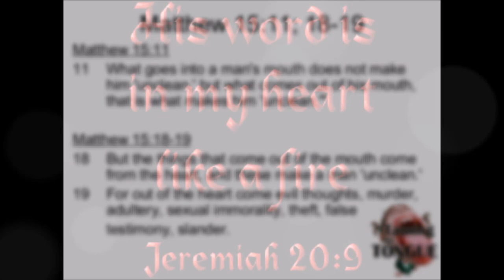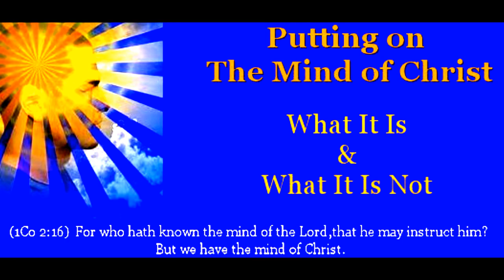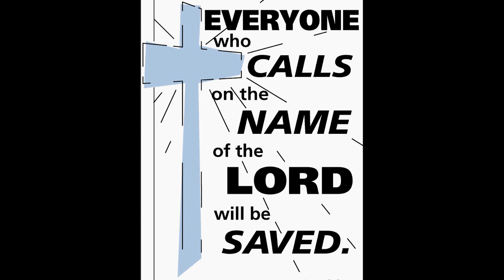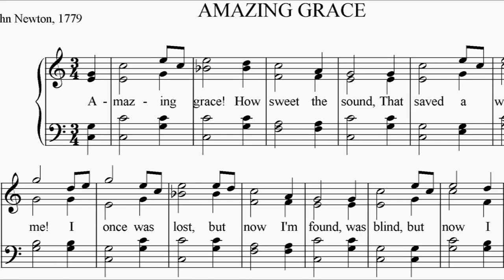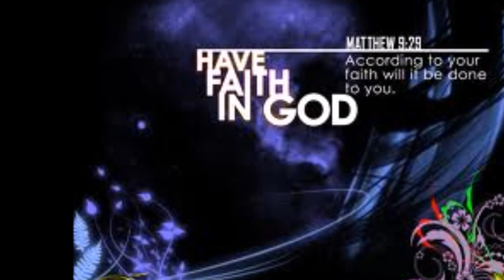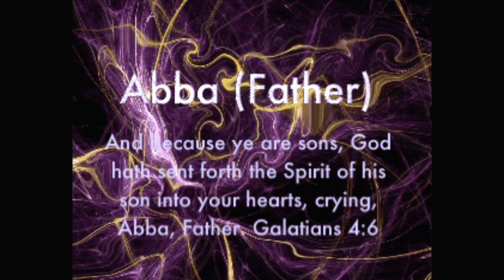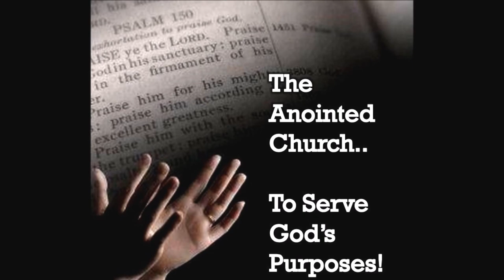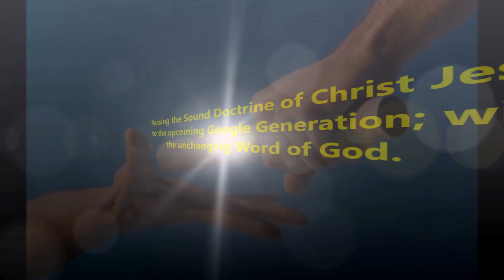Part 2 of 5 - மனிதனுடைய இருதயமும் அதின் நினைவுகளும் - Dr. Maria Johnson Irudayam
Part 2 of 5 - மனிதனுடைய இருதயமும் அதின் நினைவுகளும் -  Dr. Maria Johnson Irudayam - Man's Heart and its Thoughts
Title saong: Sung by Dr. Pushparaj.
Adapted from Tamil Christian Songs
மத்தேயு 15:18-19Tamil Bible: Easy-to-Read Version (ERV-TA)

18 ஆனால், ஒருவன் பேசும் தீய சொற்கள் அவன் மனதிலிருந்து தோன்றுகின்றன. இவையே ஒருவனை அசுத்தமாக்குகின்றன. 19 தீய எண்ணங்கள், கொலை, விபச்சாரம், பாலியல் பாவங்கள், திருட்டு, பொய், மற்றவர்களைத் தூற்றுதல் ஆகிய எல்லாத் தீமைகளும் ஒருவனது உள்ளத்திலேயே தோன்றுகின்றன.

6 அந்தப் பெண் அந்த மரம் அழகாக இருப்பதைக் கண்டாள். அதன் கனியும் உண்பதற்கு ஏற்றதாக இருப்பதை அறிந்தாள். அப்பழம் தன்னை அறிவாளியாக்கும் என்பதை எண்ணி அவள் பரவசமடைந்தாள். எனவே அவள் அம்மரத்தின் கனியை எடுத்து உண்டதுடன், அவள் தன் கணவனுக்கும் அதைக் கொடுத்தாள். அவனும் அதை உண்டான்.
22 ,“உடலுக்கு ஒளி தருவது கண். உங்கள் கண்கள் நன்றாக இருந்தால், உங்கள் சரீரம் முழுவதும் ஒளியுடன் திகழும். 23 ஆனால், உங்கள் கண்கள் கெட்டுப் போனால், உங்கள் சரீரம் முழுவதும் ஒளியிழந்து போகும். உங்களிலுள்ள வெளிச்சம் இருளாயிருந்தால் அவ்விருள் எவ்வளவு கொடியதாயிருக்கும்.